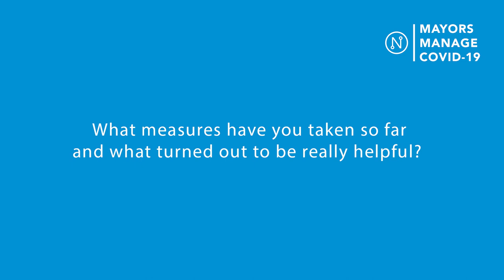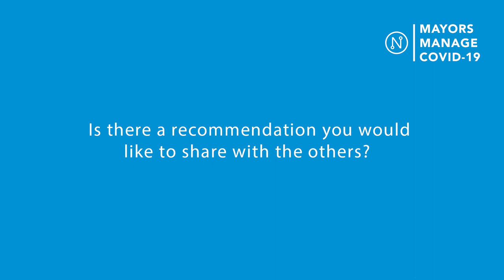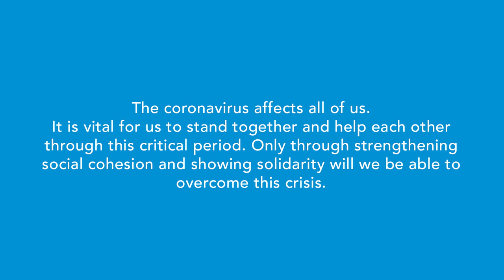Mayors Manage COVID-19: Moisis Elisaf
Moisis Elisaf, Mayor of Ioannina (Greece), notes the importance of direct exchange between mayors during this crisis and appeals to the sense of responsibility of each citizen, saying: "Today we must all survive and save as many human lives as possible. It is the time of individual responsibility. We have to keep our hospitals, which are the sacred institutions of every city, standing".

Mayors Manage COVID-19
The coronavirus affects all of us. It is vital for us to stand together and help each other through this critical period. Only through strengthening social cohesion and showing solidarity will we be able to overcome this crisis.

Check out mayorsmanageCOVID to find out what mayors and local leaders from Northern Europe to the Middle East are doing to contain the pandemic in their communities.